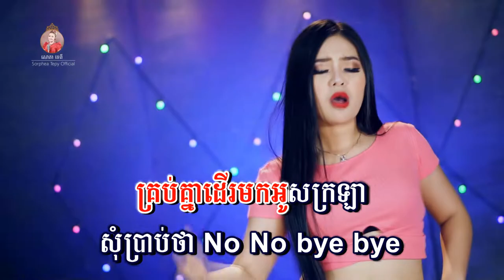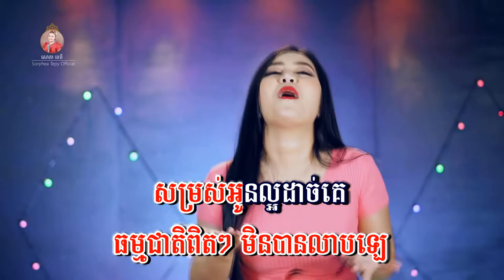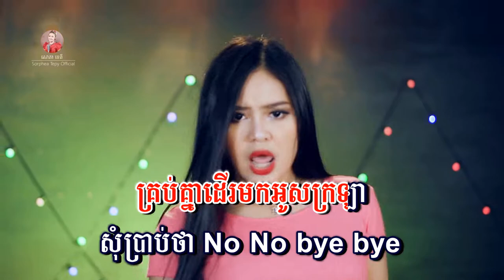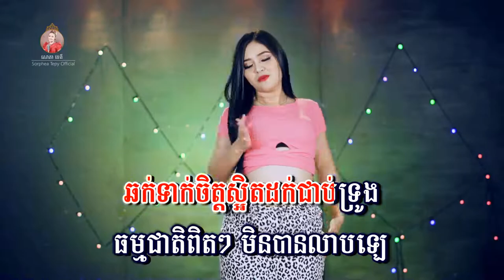ធម្មជាតិពិតៗ - ភ្លេងសុទ្ធ - សោភាទេពី | Thom macheat pet pet - Sorphea tepy | Video karaoke